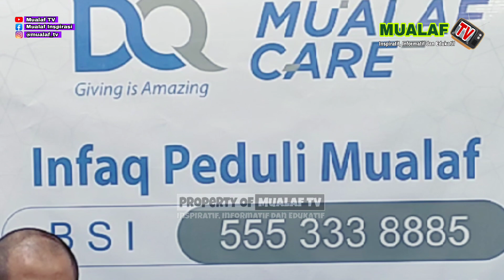PART 2 || MENGEJUTKAN ! AYAHKU BEDA JAUH SEJAK MENGETAHUI AKU MASUK ISLAM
Narasumber : Stefanus Sarintohe
Mualaf asal Sidoarjo - Jawa Timur

Bagi Anda ummat Muslim yg ingin menyisihkan rizqinya untuk membantu para Mualaf yg sedang membutuhkan silakan bisa hub.

Transfer no. Rekening dibawah ini Bisa milih salah satu:

(Atas nama Yayasan Dompet Al Quran Indonesia)

Syukran Sahabat Mualaf TV, semoga amal Ibadah Antum kelak menjadi penyebab masuknya ke Jannahnya Allah Subhaanahu wata'ala. Aamiin ya Allah

Kisah singkat :
Awalnya Stefanus adalah seorang penganut Kristen taat dan aktif digereja sebagai anggota paduan suara bahkan aktif disetiap kegiatan pemuda - pemuda Kristen.
Disetiap benak hatinya yg paling dalam, Stefanus selalu bertanya dalam hati, "Apakah benar, Yesus yg disembah itu Tuhan?".
Lalu pertanyaan itu pun akhirnya ditanyakan juga kepada Pendeta Muda. Bagaimanakah jawaban Pendeta Muda tersebut? Justru Pendeta Muda tersebut memberi kesempatan kepada Stefanus untuk mencari tau sendiri.
Stefanus akhirnya mencari kebenaran sendiri dengan membaca baca buku Kristen protestan tapi belum juga mendapatkan jawaban yang memuaskan. Suatu ketika dia melihat orang Muslim yang sedang melaksanakan ibadah sholat, dia pun mulai kesentuh bahwa didalam hatinya berkata, "begitu tenang melihat orang Muslim beribadah". Lalu mulailah dia penasaran dengan ajaran agama Islam dengan mencari buku yang dianggapnya netral tidak memihak Kristen dan Islam. Singkat cerita Stefanus pun mencari buku tentang Nabi Muhammad dan akhirnya menemukan sebuah buku yang ditulis oleh Charen Amstrong dengan judul Sejarah Tuhan tapi baru baca satu Bab beliau merasa ada yang janggal dan ada yang salah.
Akhirnya Stefanus mencarilah buku lain dan menemukan sebuah buku dengan Judul Muhammad yang ditulis oleh Martin Links dan merasa bahwa buku tersebut menceritakan tentang kisah Nabi Muhammad secara detile, Stefanus pun terkejut bahwa ternyata buku tersebut penulisnya adalah Martin Links  seorang Profesor dibidang Sastra yang merupakan Mualaf dari Inggris. Dari situlah Stefanus mulai merasakan dan menemukan sebuah kebenaran Islam.

Suatu saat Stefanus berteman dengan seorang Muslim yang taat tapi orang Muslim tersebut tidak pernah interfensi atau mengajaknya menganut agama Islam dia hanya menjawab pertanyaan2 yang diajukan oleh Stefanus tapi setiap jawaban orang Muslim tersebut membuat Stefanus semakin penasaran dan terus mencari jawaban2nya melalui buku2. Bahkan seorang Muslim tersebut pun sampai menjelaskan tentang Ekonomi Syariah dan mengejutkan bagi Stefanus karna diagram sebelumnya tidak ada ajaran sedetile ini bahkan sampai pinjam meminjam pun diaturnya. Stefanus pun baru tau bahwa di Islam ada hukum riba. Akhirnya semakin mantap lah hatinya ingin memeluk Islam.

Suatu saat dia berkenalan dengan seorang gadis beragama Islam asal Bali yg sekaligus menjadi calon istrinya, wajarlah Stefanus saat itu masih remaja dan sudah saatnya mempunyai pendamping hidupnya. Calon Istrinya itu pun bertanya, "apakah Mas ini sudah bersyahadat?", Stefanus pun seketika menjawab, "belum". Nah, Stefanus belum tau sebelumnya kalau masuk Islam itu haruslah bersyahadat terlebih dahulu. Akhirnya calon istrinya tersebut meminta kepada Stefanus untuk bersyahadat terlebih dulu.
Stefanus pun akhirnya bersyahadat disebuah masjid tanpa sepengetahuan calon istrinya tersebut dengan maksud ingin memberi surprize kepadanya. Dan akhirnya mereka menikah dan hidup bahagia sampai sekarang dan dikaruniai 3 orang anak. Masya Allah...

Sekarang beliau adalah seorang pengajar olah raga panahan dan instruktur bela diri. Masya Allah tabarakallah. Begitulah hidayah Allah yang luar biasa dahsyatnya, datang dg cara yg berbeda2 supaya manusia bisa berfikir.

Demikian kisah singkat sebuah perjalanan mencapai hidayah Bapak Stefanus, semoga bisa menginspirasi kita semuanya. Aamiin

Ttd
Admin Mualaf TV
Cak Nurk